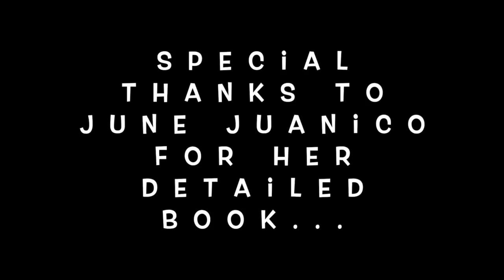Elvis Presley Radio Interview New Orleans July 16 1956 Jim Steward June Juanico The Spa Guy